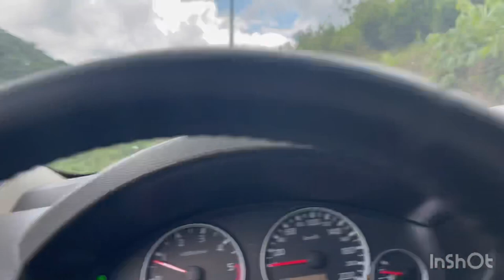Entrega de dois pietrain ao nosso amigo Rafael da região de gravata PÉ entrega alucinante !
Lugar muito lindo mais quem numca foi vai ficar com coração na mão , mas deu tudo certo e estamos sempre  aqui para ajudar os amigos .